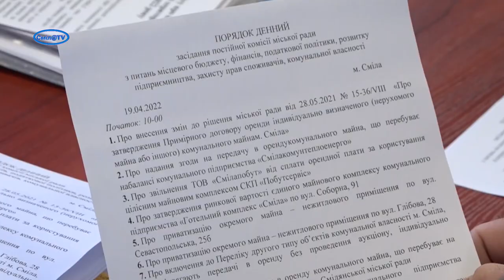Розпорядження комунальним майном міста та про бюджет Сміли за 1 квартал